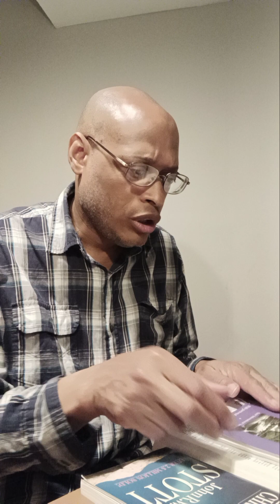Please. Spread the word about Jesus.